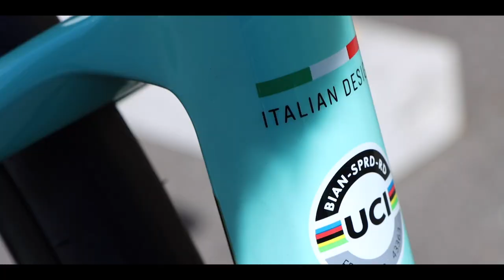最新モデル「Bianchi SPRINT DISC」をご紹介【20年モデルとの比較もあり】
②DOVA-SYNDROME